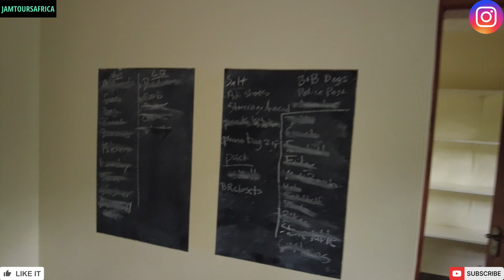Jam Tours We Found him a Stunning Standalone House on Half Acre of Land In Kenya🇰🇪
If you coming to kenya my Jam Tours Family i setup a Cozy Studio Apartment expensive for you to visit kenya on bbudget less then $25 per night check it out on Airbnb

Family the first step to getting healthy and heal body from any aliments or diseases is to understand the foods your eating, you need to learn the difference between alkaline foods and acidic food. Acidic foods are mucus forming food which causes dieases, learn more about Alkaline foods from Vegan Choice foods Wbesite, start with a full body clenase and detox you get 10 dr. sebi approved herbs with sea moss and baobab fruit powder:

🏡Family if you looking to Relocate or Investing in Kenya HamRo Agency & Property Management Company Can Help you, Contact us below for FREE consultation on what we have available now, you can even make a Deposit of 25% to 50% and get 24-36 Months to repay the balance, check out our WhatsApp Business Page for details and book a site visit now
Send Us WhatsApp Messages Add Us ON whats App Here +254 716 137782

Get a FREE USD bank account online with Wise that lets you send money, get paid, and spend money internationally click here to sign up

Hello my jam tours family this petition must be sign and should be sign family why because We want to go home. The desire for descendants of the Trans-Atlantic slave trade to go back to Africa

Hello My Jam Tours Family if you looking to visit Kenya 🇰🇪 or relocating to Kenya 🇰🇪 it’s best you stay near to us!

Africa is for africans no matter what parts of the world you are an African: Back To Africa was not Marcus Garvey's Pan-Africanism . So it wasn't surprising that when asked whether he was African or Jamaican, he replied: “I will not give up a continent for an island.”

Family if you never know that AFRICA is the holy land and all these fake stories are lie in this video our BANTU brother break down all the facts in this video go and watch to re educate yourself family click the